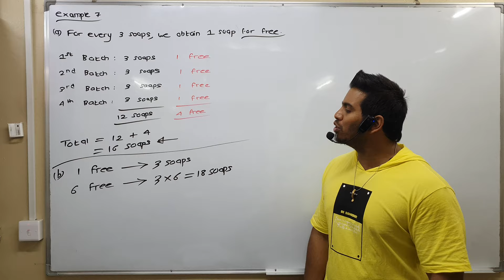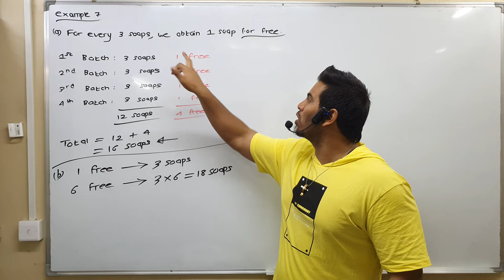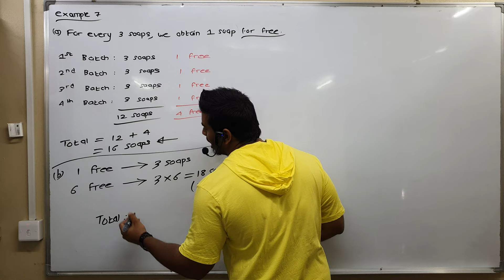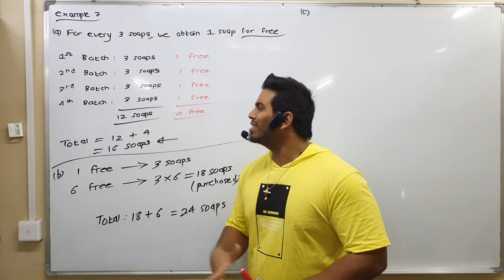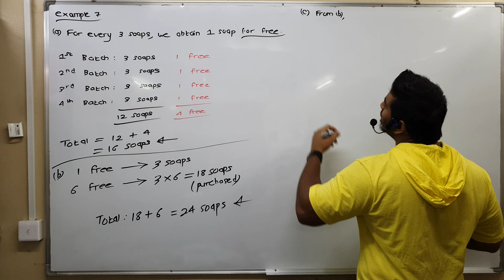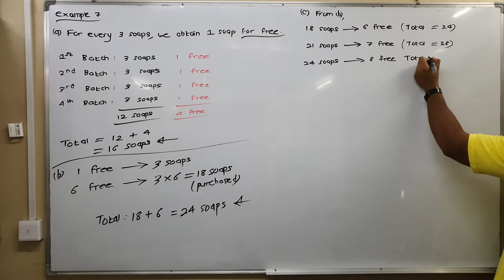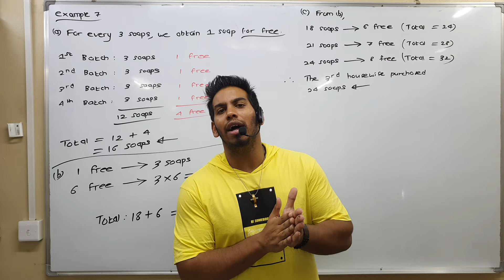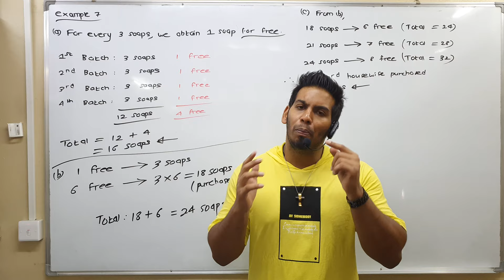Topic: Proportion| Subtitle: Direct Proportion |Grade 10| Q7|Part 2